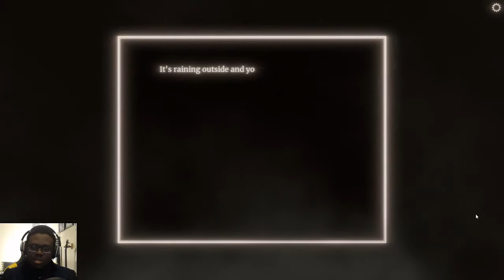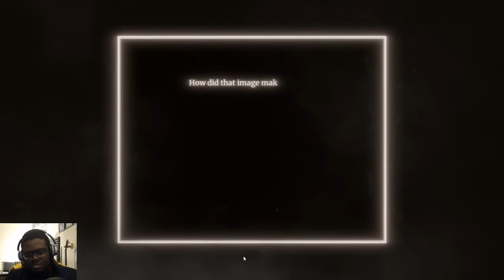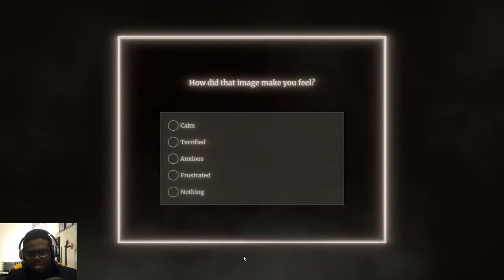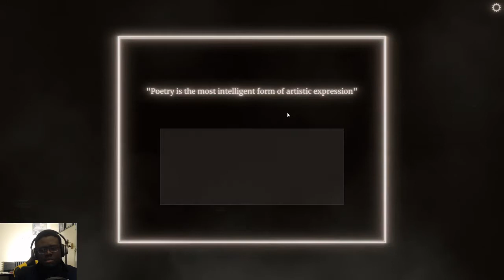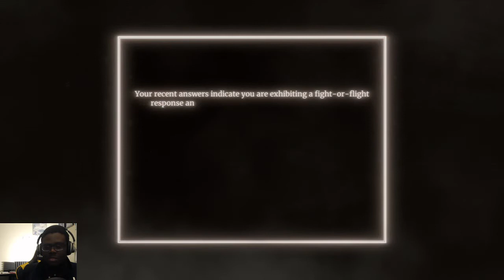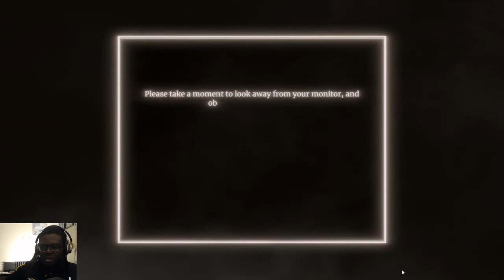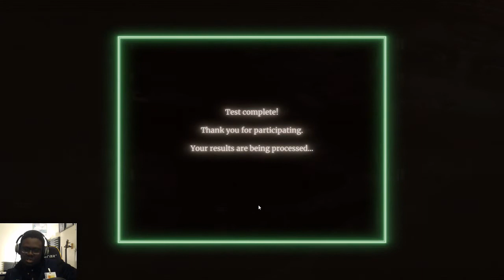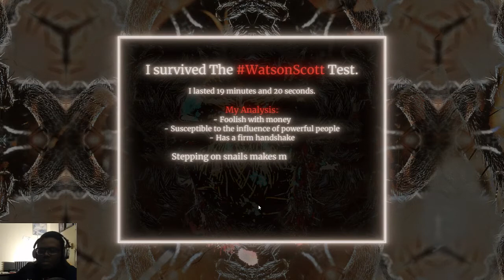IS THERE SOMEBODY IN MY HOUSE?! | The Watson Scott Test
The one TRUE test of courage! The Watson Scott Test